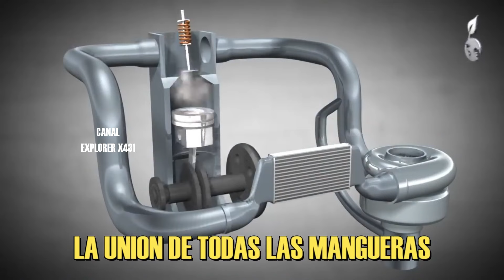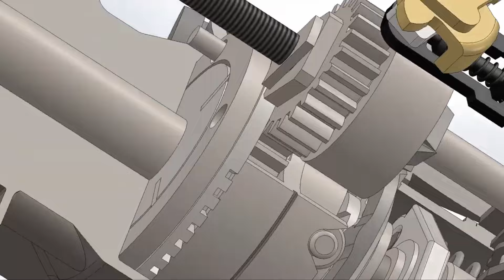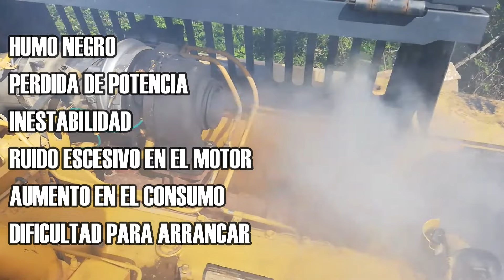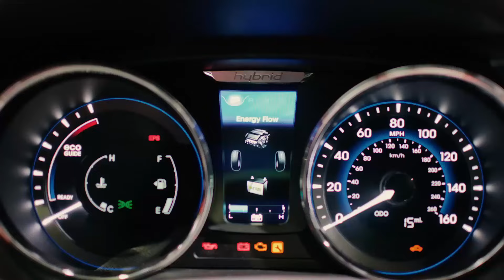Fallas En Motores Diesel- Jaloneos, perdida de potencia y humo negro Solucion Diesel